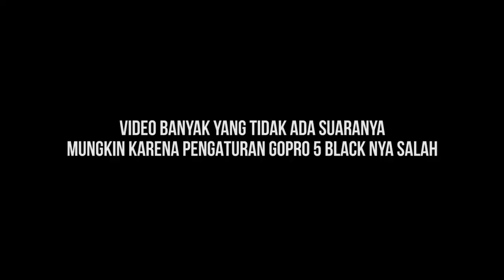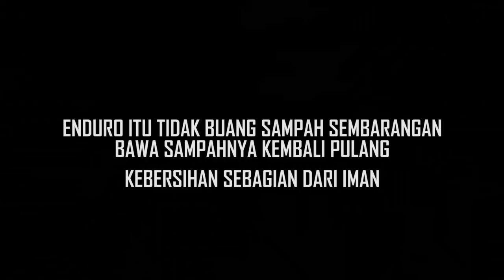EVENT TRAIL ADVENTURE MERAH PUTIH KODIM 0607 & POLRES SUKABUMI KOTA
Event trail adventure Indonesia "Gaspoll Seri 2" yang dilaksanakan pada tanggal 12 Agustus 2018 di Makodim Kota Sukabumi, Jawa Barat. Event trail adventure merah putih, peduli lingkungan bersama Kodim 0607 & Polres Sukabumi Kota.

Youtuber Trail Indonesia #215

Ingin beli kaos, jaket atau hoodie Bang Jo? Kunjungi saja toko nya di

- Toko Online Perlengkapan, Aksesoris dan Variasi Motor Trail, Motor Cross, Supermoto dan Grasstrack

Bike : Kawasaki KLX 150BF 2016

trail adventure kalimantan selatan
enduro kalimantan selatan
trabas kalsel